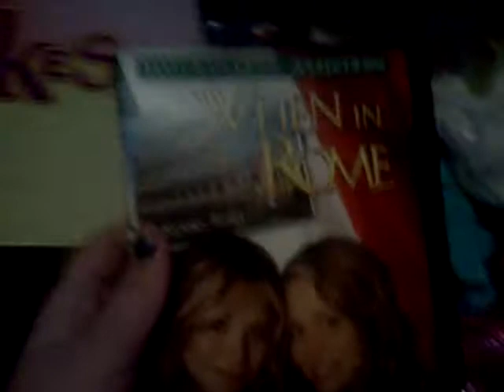What I Got For Christmas!! (P7)